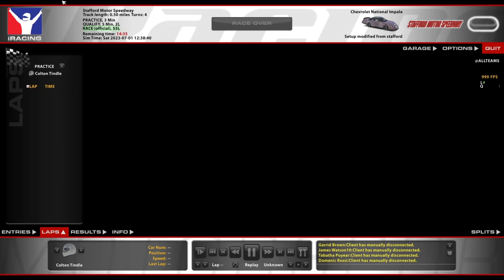ARCA @ Stafford - How I Survived: Single Split - iRacing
A documentary based on a true story.

Chapters:
0:00 Qualifying
8:51 Race Start
27:52 White Flag
29:18 Incidents